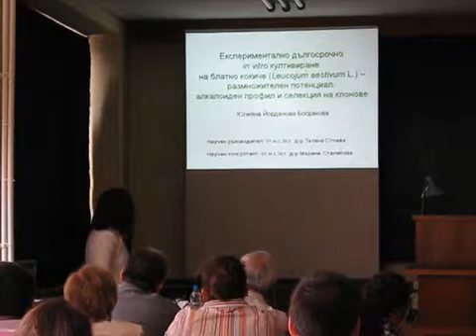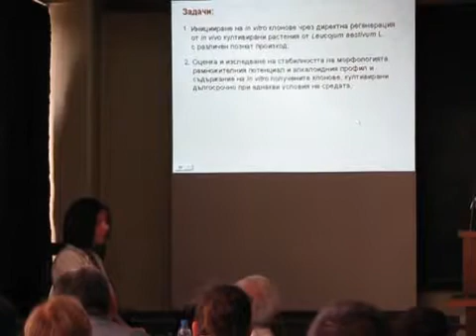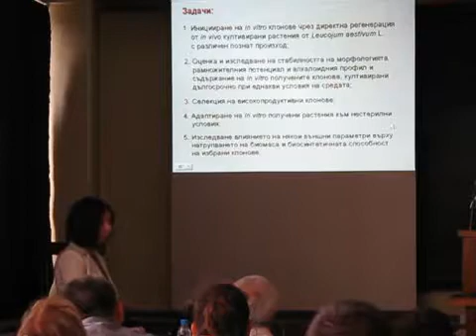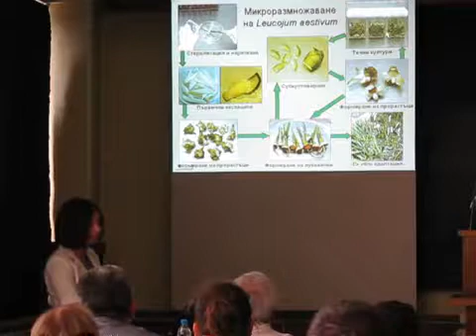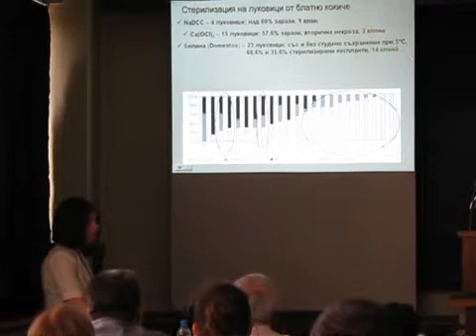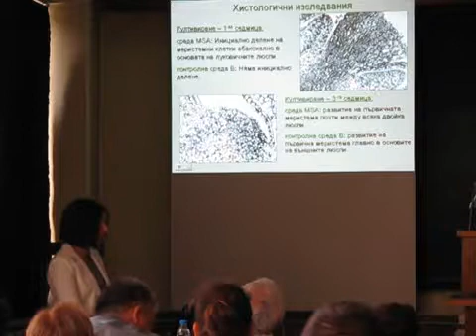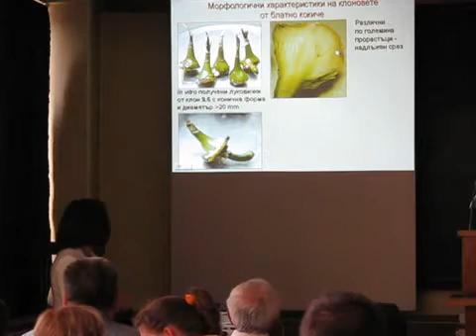Y. Bogdanova's PhD Dissertation Defense (part #1) new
Experimental long-term in vitro cultivation of summer snowflake (Leucojum aestivum L.) - propagation potential, alkaloid profile and clone selection
Sofia, Bulgaria, June 2010
(Presentation in Bulgarian language, subtitles in English)